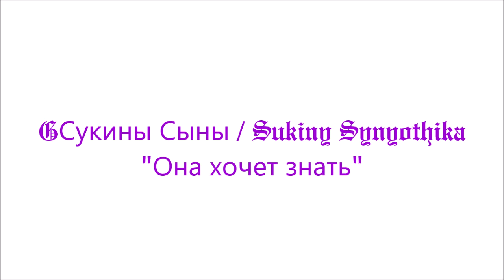Сукины Сыны / Sukiny Syny "Она хочет знать"